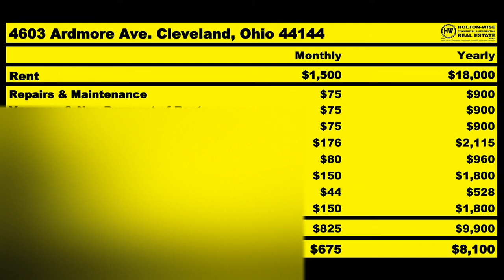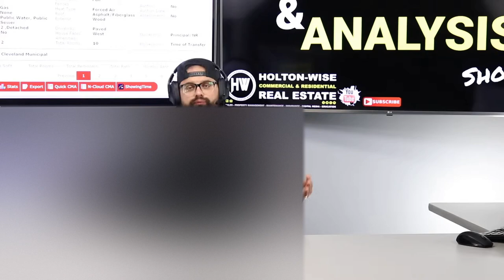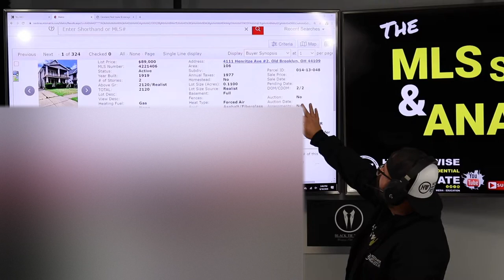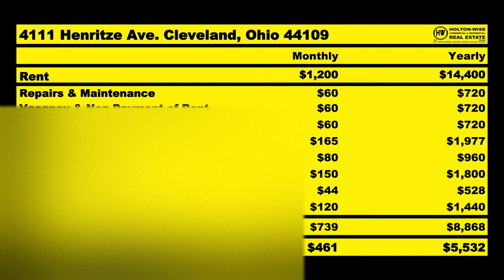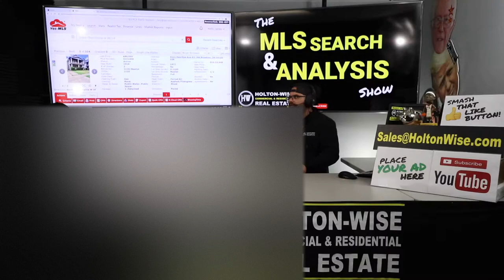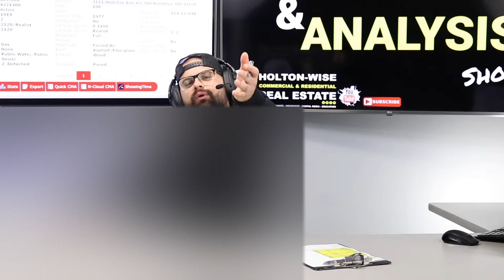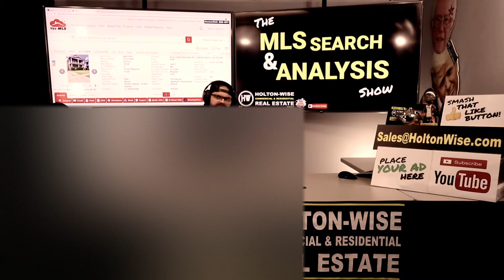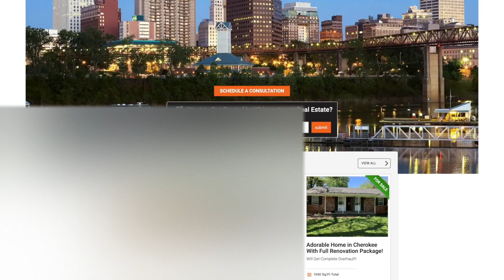How to Buy Cleveland Properties at a Discount | MLS Search & Analysis 214 - 4111 Henritze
Every real estate market is different. However, Cleveland real estate is like all other real estate in the one fact that in the real estate business, you make the most money when you buy the property. With investors from all over the world coming to the Cleveland market due to the low cost of housing in Cleveland buying these properties at the right price is paramount considering many of these out of town investors don't really understand the true value of these cheap Cleveland houses. In the 214th episode of The MLS Search & Analysis Show James Wise shows an out of state investor how to buy houses in the Cleveland housing market at a discounted price. When working with sellers of Cleveland houses, there are red flags James Wise identifies that should allow him to out negotiate the seller and the seller's real estate agent allowing his investors to pick up properties in Cleveland at deep discount. If you are considering investing in the Cleveland market make sure you subscribe to HoltonWiseTV as HoltonWiseTV is Cleveland real estate investing made easy with full service property management, maintenance, renovation and insurance throughout all of the Northeast Ohio real estate market.

📺 HELPFUL RESOURCES